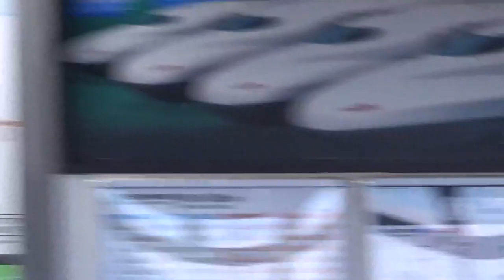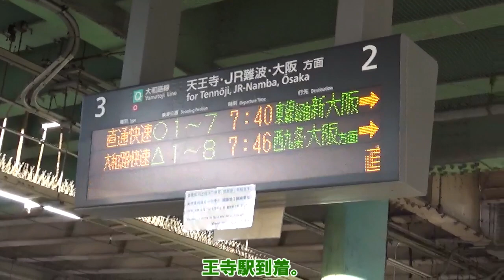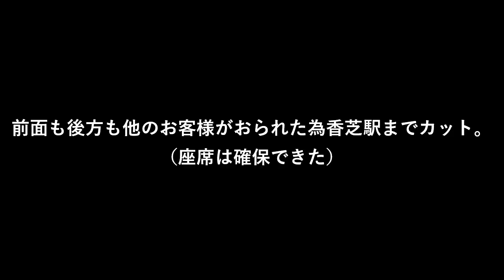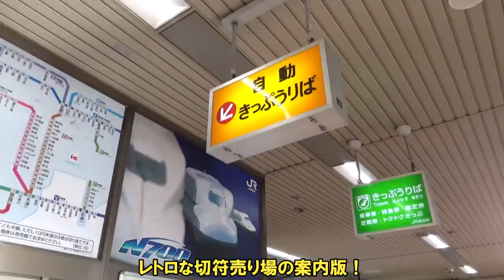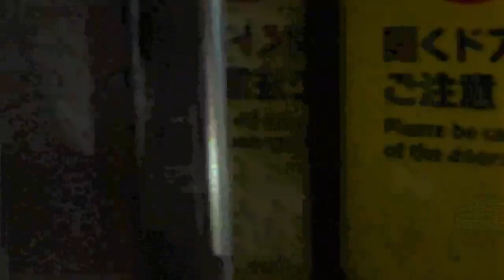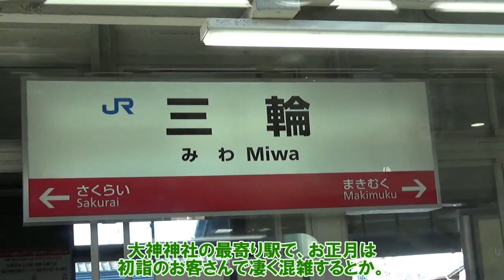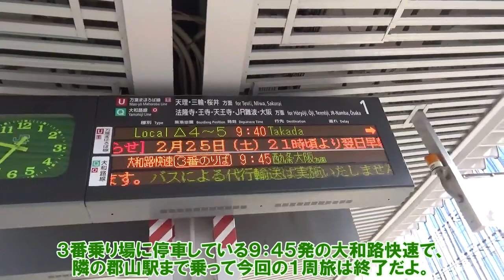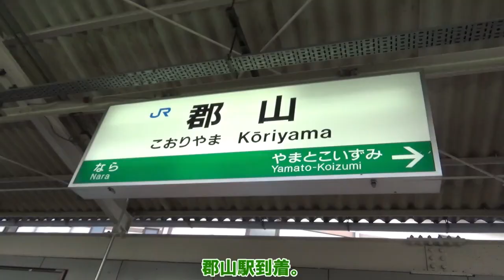【鉄道旅ゆっくり実況】奈良県の鉄道路線で1周旅！ JR線を使用して高田川を渡るひのとりを見よう！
奈良県内北側には、様々な路線が形を成し、日々電車達が走っています。鉄道に長く、安く乗りたいと思った時、動画投稿者や視聴者様の中には「大回り乗車」という手段を使う方がおられるでしょう。大回り乗車は、特定の都市圏内で定められた区間の範囲内で、重複しない、途中で改札を出場しないと言ったルールを守れば、経路を問わずに最短価格で乗車できるというもの。勿論奈良県内のJR西日本路線に、この大回りが出来る区間が存在しています。それが大和路線（関西本線）の奈良駅～王寺駅間、和歌山線の王寺駅～高田駅間、万葉まほろば線（桜井線）の高田駅～奈良駅間、この3区間が1周できる形になっており、しかも大阪近郊区間の範囲内の為大回り乗車が出来ます。では、逆にこの区間で大回り乗車をしない普通の乗り方をする方はいるのか。探せばいるかとおもいますが今回はそれをやります。大回り乗車が出来る範囲で大回り乗車をしない旅として、奈良県内のJR路線だけで、駅の入出場を行いながら1周します。今回のスタート駅とゴール駅は郡山駅。途中の王寺駅と高田駅で改札の入出場を行います。高田駅で降りることが今回のキーポイントになります。その為大回り乗車よりも運賃がかかりますが、昨今の状況を踏まえて（？）大回りではなく単なる遠回りとして楽しんでいきます。今回も東方プロジェクトの面子が出演。山城たかね、リリーホワイト、くるみの3名がご案内いたします。多少の誤字誤発音誤表示（編集ミス）があるかと思います。ちなみに201系の見納めも兼ねています。

注意1：誤字誤発音誤表示にご注意ください。編集データは即消去している為、修正版の投稿は致しません。